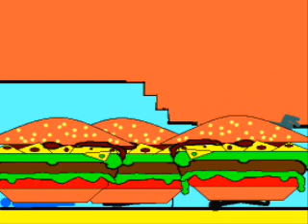Hamburger story 2